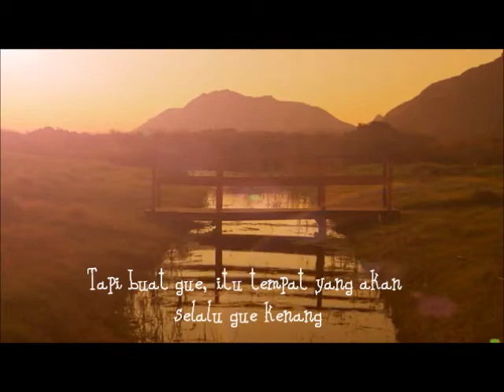One More Love Song Book Trailer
INDONESIAN